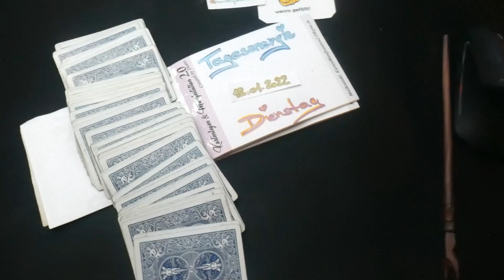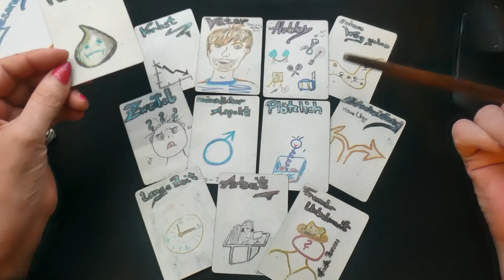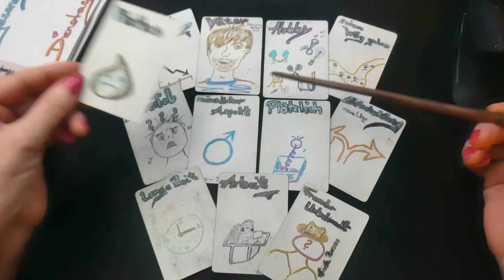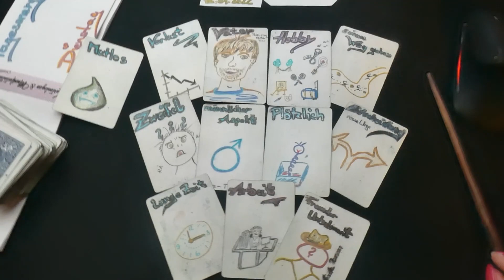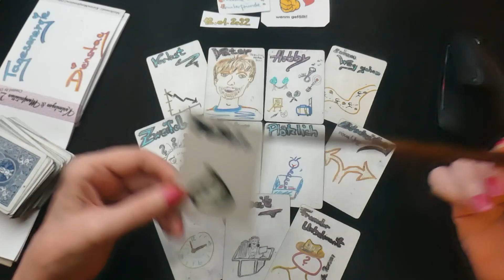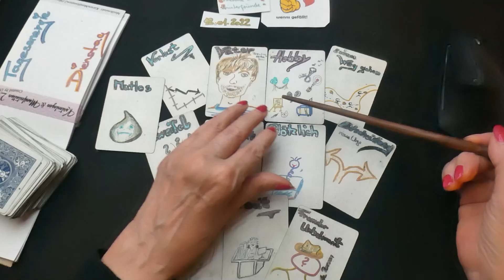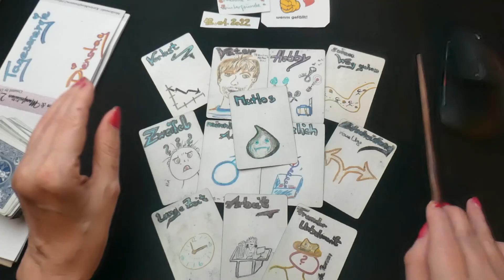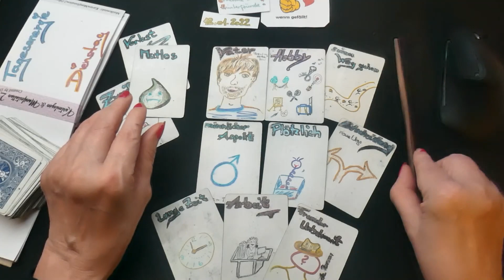11.01.2022 Tagesenergie​​​​ Tagesorakel​​​​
NATÜRLICH ist das die Tagesenergie vom Dienstag den 11.
War schon spät! ;D

KartenManifestation2.0gmx.de

Kritik offen.